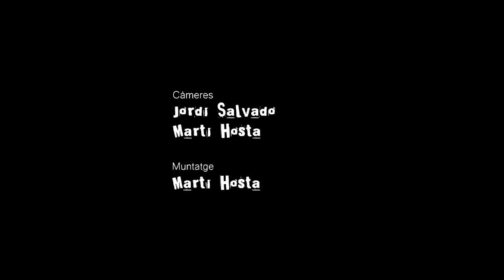ALEIX TOBIAS "Panderetes en 5"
PANDERETES en 5:      Aleix tobias

Panderetes: Aleix Tobias

                     Acari Bertran

Tècnic de so i mescla Denys Sanz

Gravat el 10 de Juliol a Saudades Studio

Realitzat per Metrònom films 2013